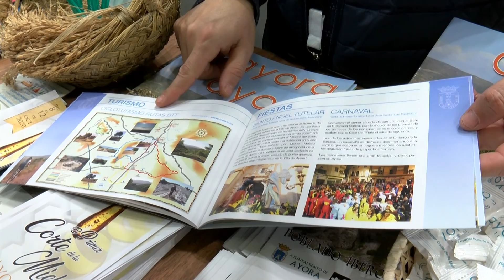Fitur 2020 - Ayora